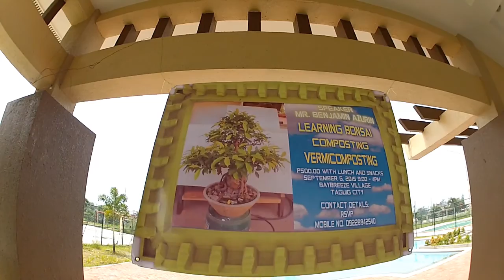HGG: Learning Bonsai, Composting and Vermicomposting